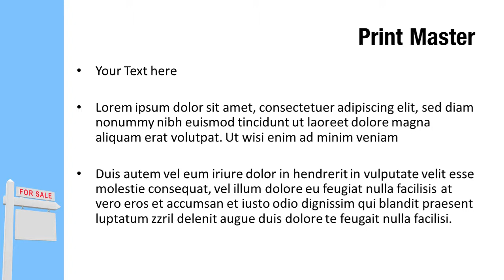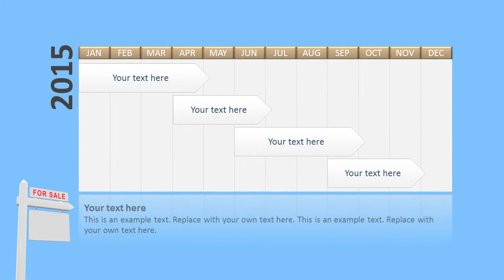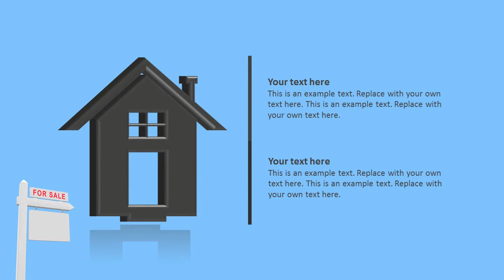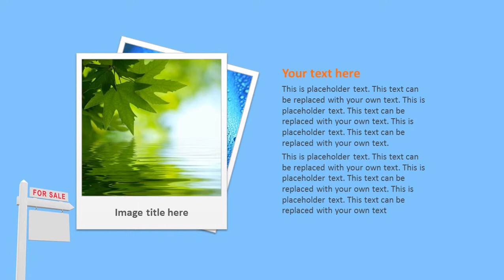For Sale Board PowerPoint Template Backgrounds - DigitalOfficePro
Create amazing presentations with For Sale Board PowerPoint Template and Backgrounds.

For Sale Board PowerPoint templates come with a set of PowerPoint Diagrams, Charts and Shapes. Sizzle your presentation with this professionally designed and fully editable For Sale Board PowerPoint Template. This template is available for instant download on purchase.